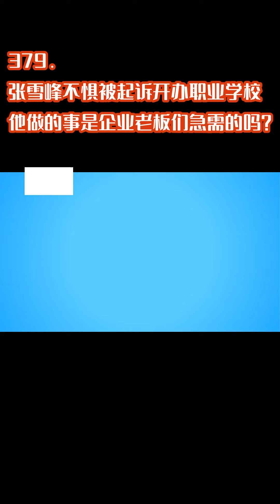379.张雪峰不惧被起诉开办职业学校，他做的事是企业老板们急需的吗？ 博主就文科言论起诉张雪峰案已立案# 营销思维# 招聘求职#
379.张雪峰不惧被起诉开办职业学校，他做的事是企业老板们急需的吗？